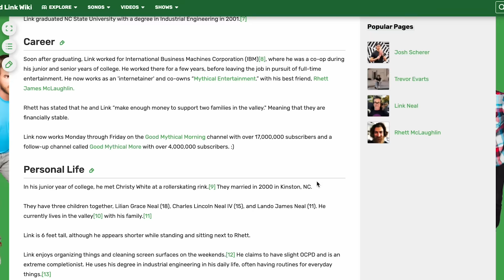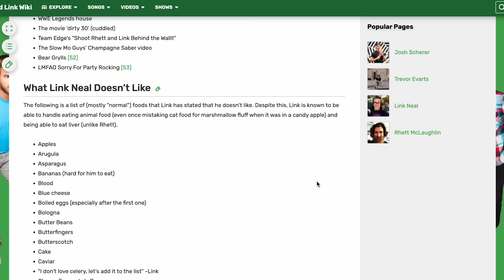Is Link as Picky As His Dad? | Ear Biscuits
Charles Neal is in the building! In this episode, Rhett and Link are joined by none other than Link’s dad himself. Rhett goes through a comprehensive list of Link’s dislikes to see if they came from Charles, or from Link just being, well… Link. Plus, they talk about their experience doing their father/son podcast together, as well as if being in LA has changed Rhett and Link at all.

and get on your way to being your best self.

Start building your credit up. Open a Chime Checking account with at least a $200 qualifying direct deposit to get started.

Don’t put off learning that language - there’s no better time than RIGHT NOW to get started! That’s $179 for unlimited access to 25 language courses for the rest of your life. today.